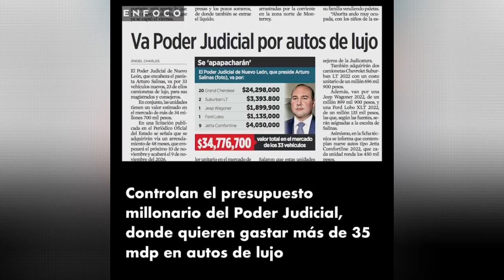El PRIAN estrangula a Nuevo León